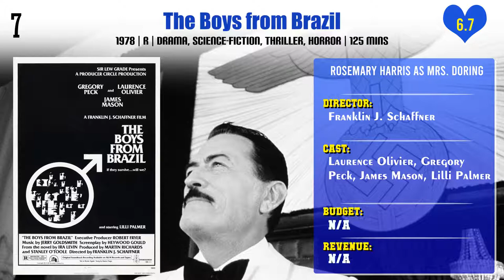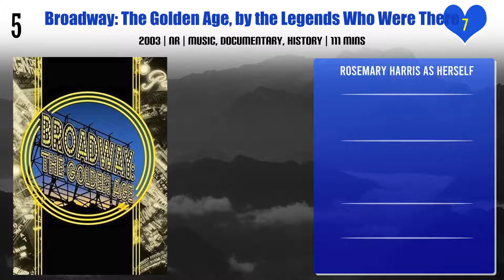Rosemary Harris Top 10 Movies | Best 10 Movie of Rosemary Harris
Top 10 Movies of Rosemary Harris

Find the list of movies by Rosemary Harris you can find more information, movie trailers, posters, reviews, youtube links in below link.

Broadway: The Golden Age, by the Legends Who Were There

Pl. Comment down your favorite movie of Rosemary Harris